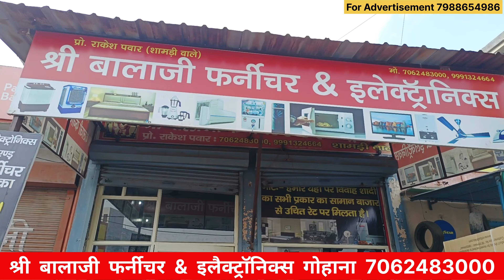sabse sasta furniture, Gohana mein wholesale mein furniture | special package 65000 main 15 items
sabse sasta furniture, Gohana mein wholesale mein furniture | special package 65000 main 15 items @NaveenMalikHaryanvii

Shree Balaji furniture and electronics gohana
shree Balaji furniture & electronics